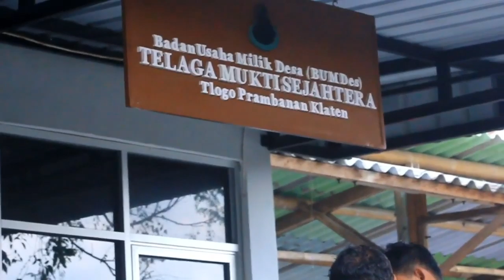Kado Akhir Tahun dari TLOGOREJO Prambanan ( Piagam "Master Lovebird" dr Sedulur2 Klaten)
WMP Channel | Manager | Aziz Jupiter SMS/WA 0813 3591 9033

Awal mainkan Kusumo dan burung lain bukan utk juara ( itu targetku, dibilang sok atau apa monggo pendapat sendiri2 bebas tentang aku)

Documentation of my hobby,
Travel, work and what happens around me.

ini videoku sharing pengalamanku merawat KUSUMO jg ada di igku @Sigitwmp_klaten jg oleh